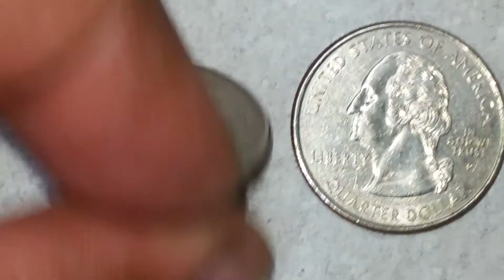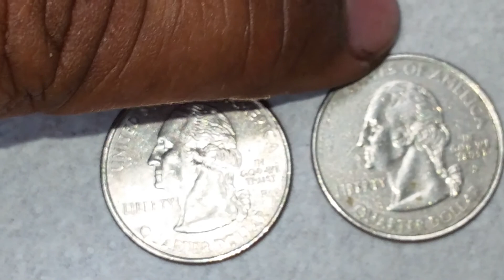Quarter 2000 D Maryland error .